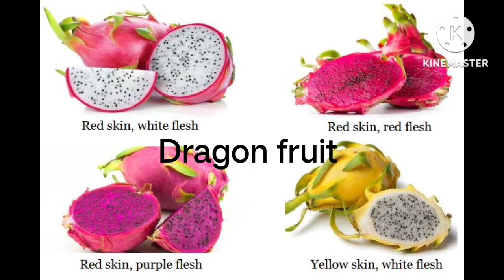Winter Season fruits!! Seasonal fruits!! Fruits Names with images!!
winter Season fruits
seasonal fruits
fruits Names with images